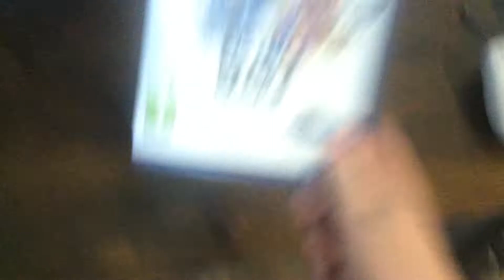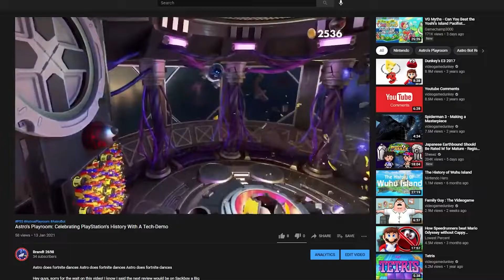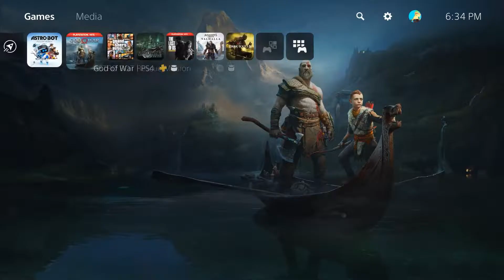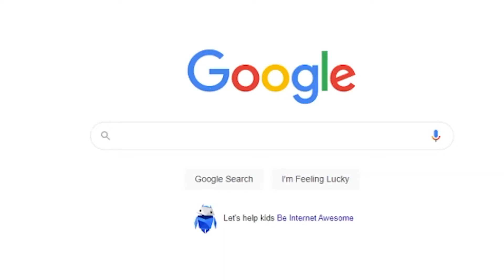ASTRO BOT: Rescue Mission | VR Platforming Perfection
During the production of my Astro's Playroom review, I learned that Astro's Playroom was actually a sequel to a PSVR game called Astro Bot: Rescue Mission. Since I enjoyed the PS5 game so much I went back and played that game, and I'm honestly surprised how much I enjoyed it.